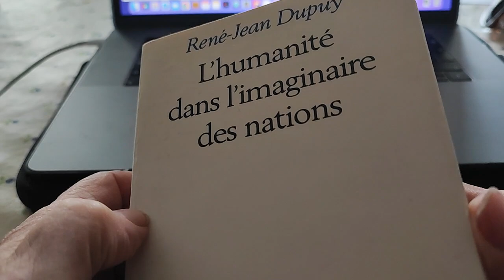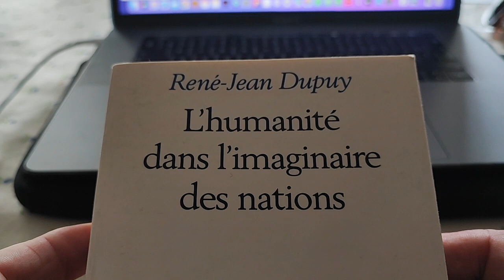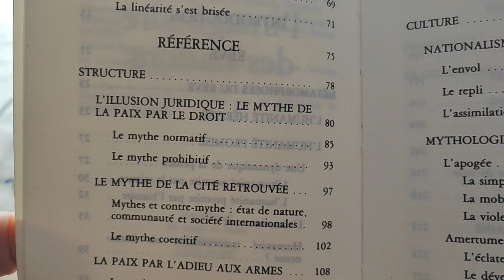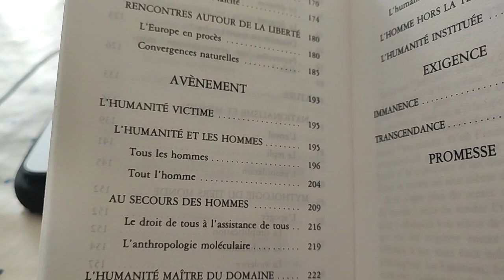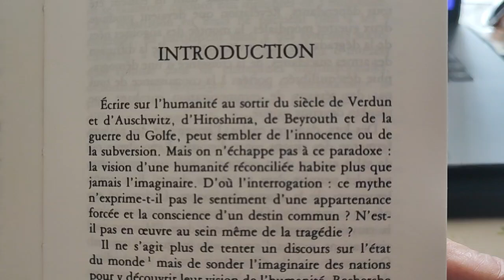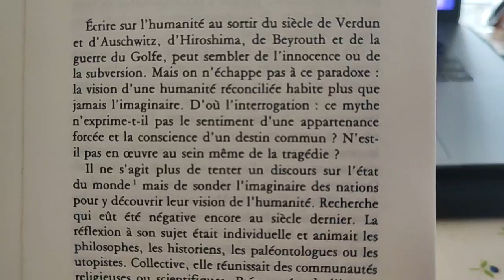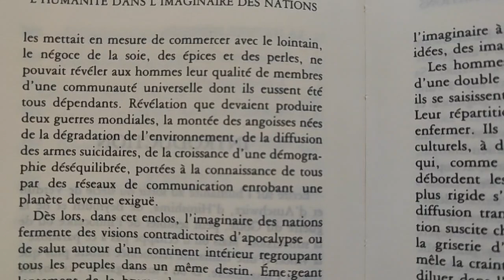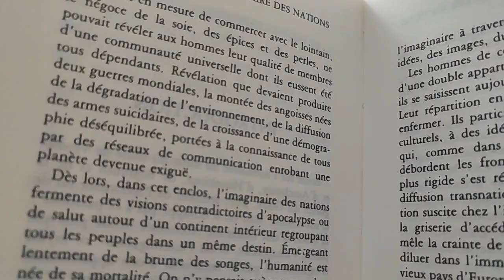René Jean Dupuy. L'humanité dans l'imaginaire des nations. 1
Petite lecture commentée à partir de l'ouvrage de René Jean Dupuis : « L'Humanité dans l'imaginaire des nations ».

« Écrire sur l'humanité au sortir du siècle de Verdun et d'Auschwitz, de Hiroshima, de Beyrouth et de la guerre du golf, peut sembler de l'innocence ou de la subversion. Mais on échappe pas à ce paradoxe : la vision d'une humanité réconciliée habite plus que jamais l'imaginaire. D'où l'interrogation : Ce mythe n'exprime-t-il pas le sentiment d'une appartenance forcée et la conscience d'un destin commun ? N'est-il pas en œuvre au sein même de la tragédie ?